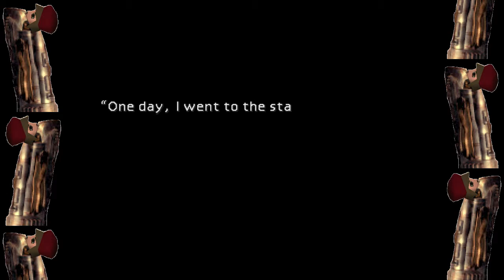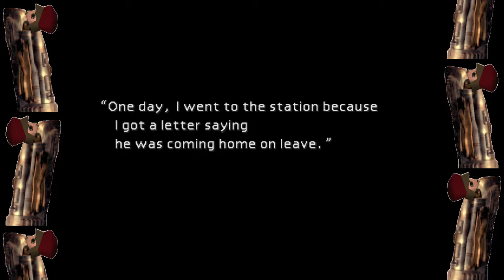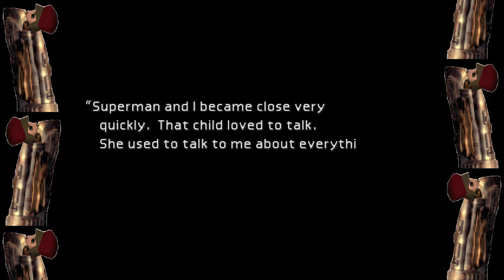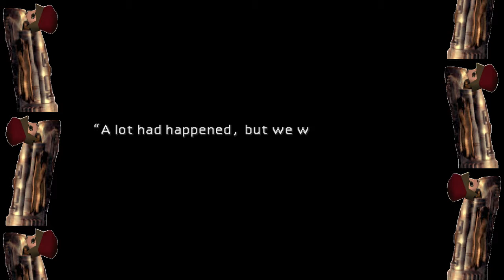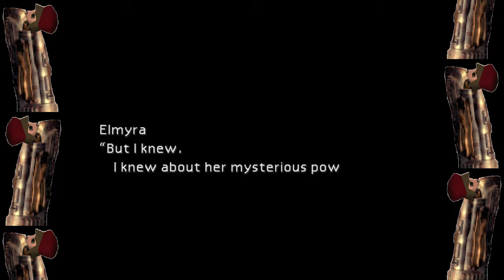Episode 18: Flashback Time. Level 99 Challenge: Playthrough 5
This is a good warm-up for the Kalm flashbacks. Golly gee, won't that be FUN!?